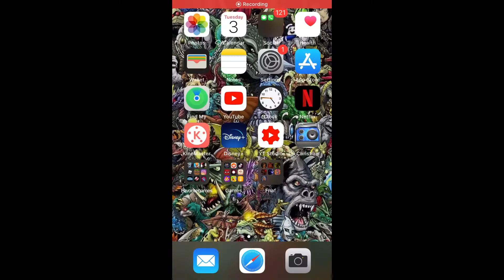Why I haven’t uploaded in a while..